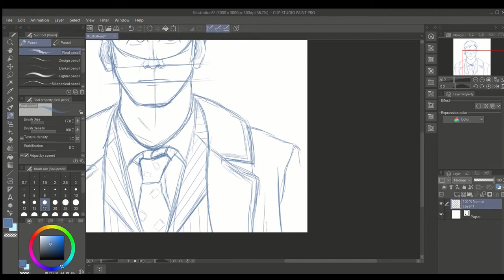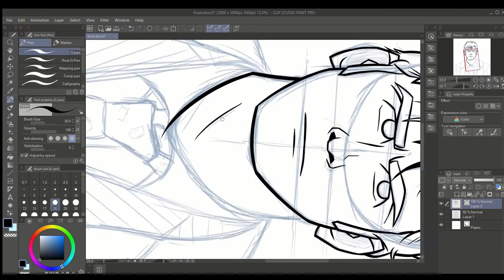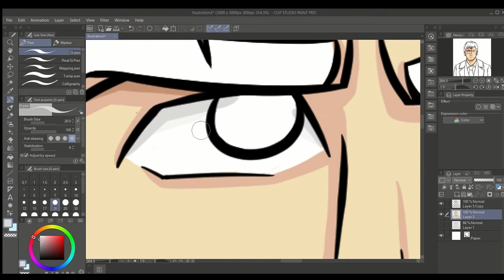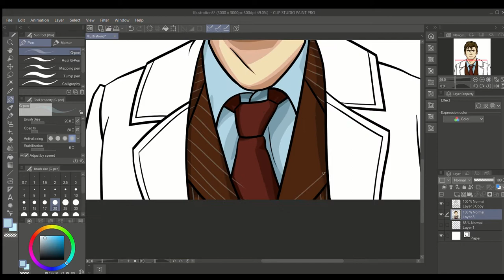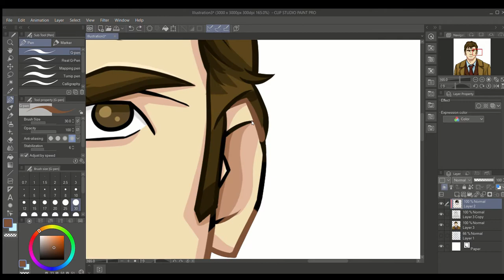10th Doctor - Speedpaint